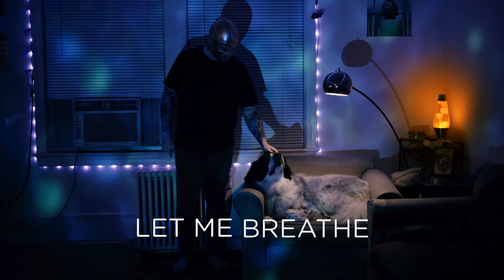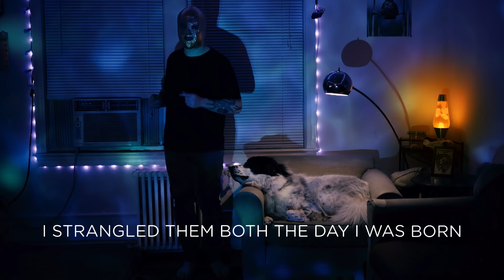Former Wrestlers - Mother and Father Dearest (Lyric Video)